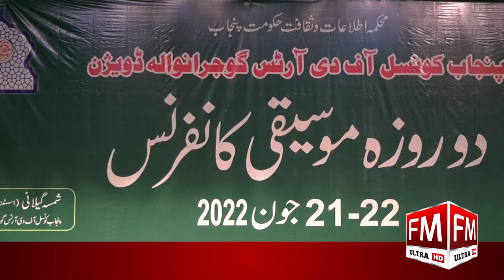Ahsan butt Perform classical music | Punjab Arts council Gujranwala | FM 4k TV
Aina Maria Tarees Perform classical music | Punjab Arts council Gujranwala | FM 4k TV